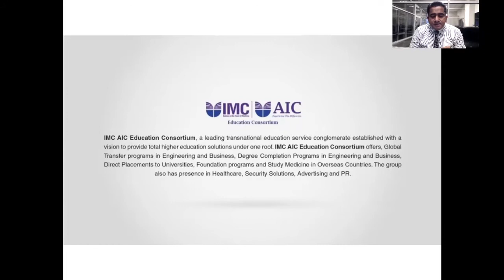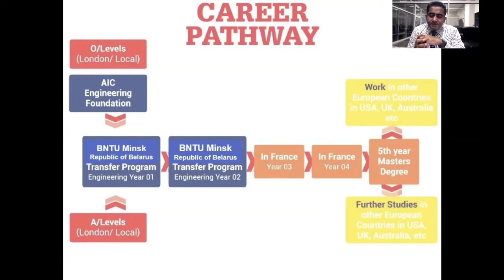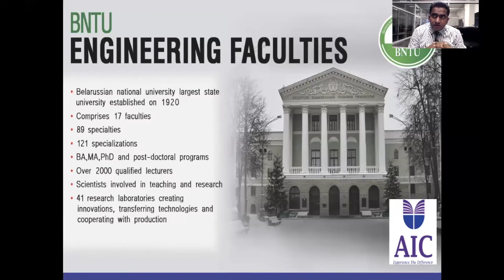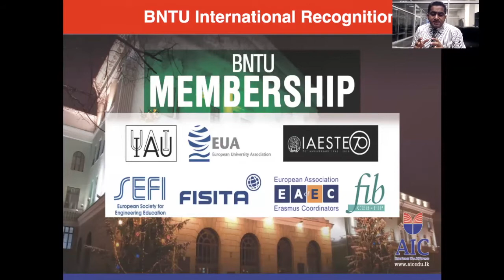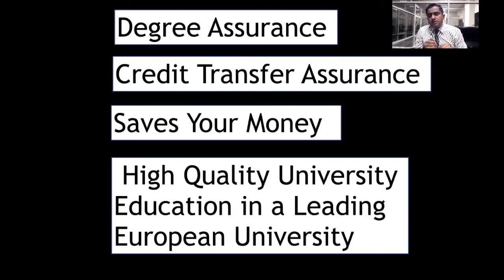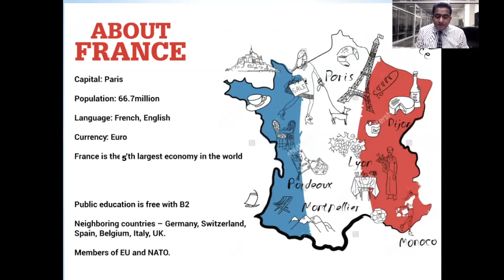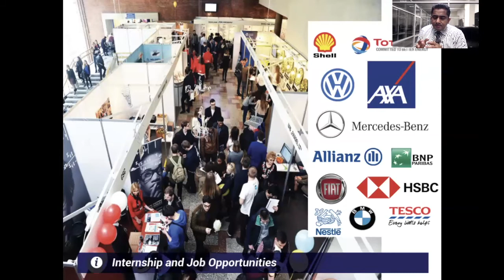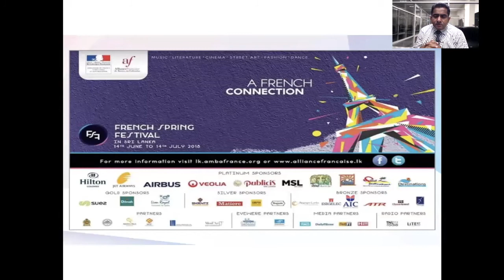How to select a university transfer program?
Students and parents need to be aware about the various important facts to consider before you select an institute to register after O/Level or A/Level.

Dr.Gishan Sumanasiri CEO / Executive Director of AIC Campus is discussing the most important aspects to be considered when selecting an overseas university and a transfer program.